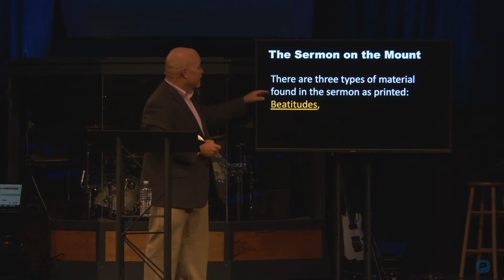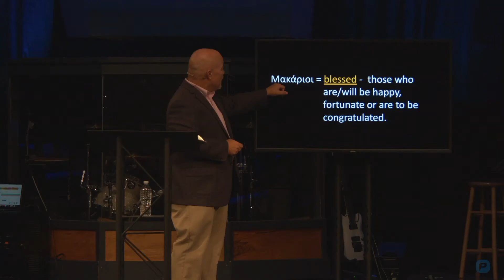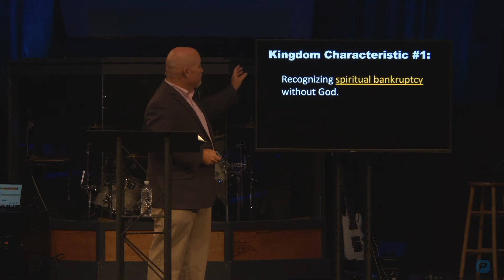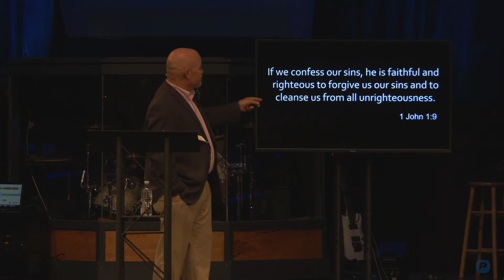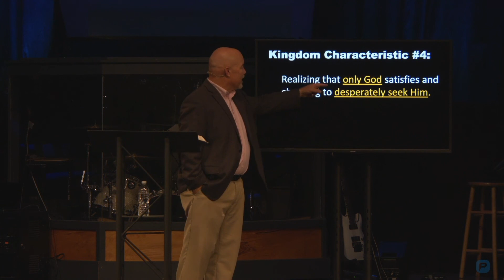Sermon on the Mount part 1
Sermon on the Mount Series
"Attributes of Kingdom Citizens"
Matthew 5-7
Senior Pastor Nick Sandefur